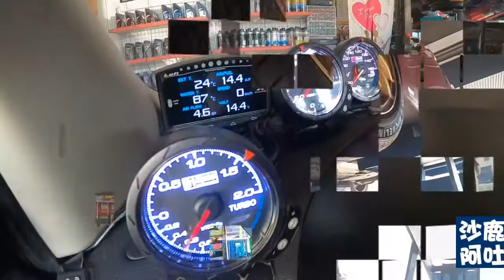裕隆 NISSAN BIG TIIDA TURBO 改裝D1 spec 三環錶/賽車錶/三環表/渦輪錶/油溫錶/油壓錶安裝施工服務